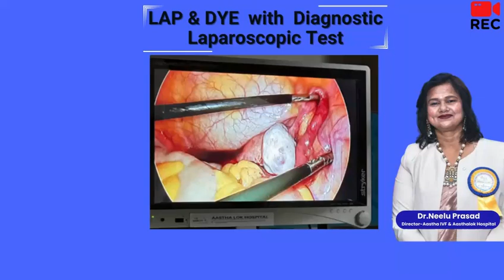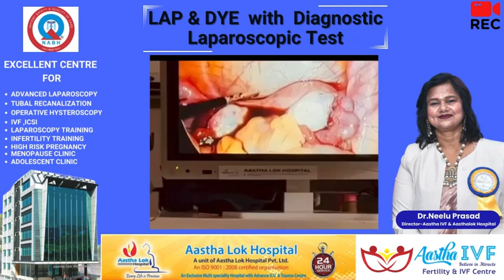Lap & Dye with Diagnostic Laparoscopic Test | Explained by Dr. Neelu Prasad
Dr. Neelu Prasad, a leading expert at Aastha IVF Patna, explains the procedure and significance of the Lap & Dye test with diagnostic laparoscopy. This minimally invasive procedure helps diagnose infertility issues by checking for blockages in the fallopian tubes, along with a thorough examination of the pelvic organs.

Dr. Prasad covers:

What is the Lap & Dye test?
How the diagnostic laparoscopy is performed
Why this test is crucial for women facing infertility
What to expect during and after the procedure
Success rates and next steps in treatment
Watch this video to gain a clear understanding of how these tests can guide your path toward successful fertility treatments.

For consultations or appointments, contact Aastha IVF Patna today!